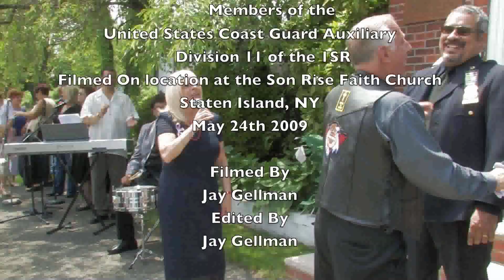Memorial Day Ceremony 2009 Part 2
Military Memorial Day Ceremony located at the Son Rise Faith Church,
Staten Island, NY with members of the United Stated Coast Guard Auxiliary Division 11 of the 1sr performing color guard duties.